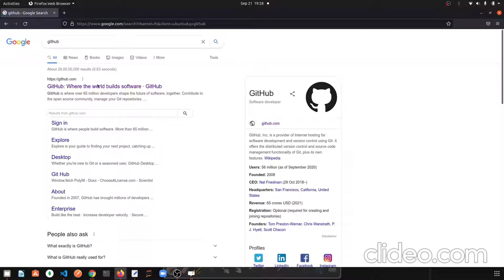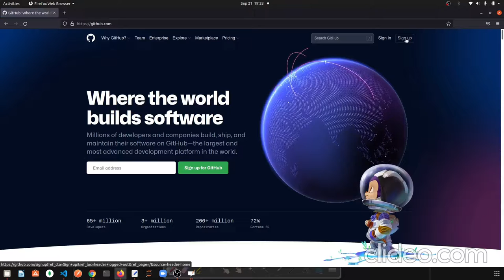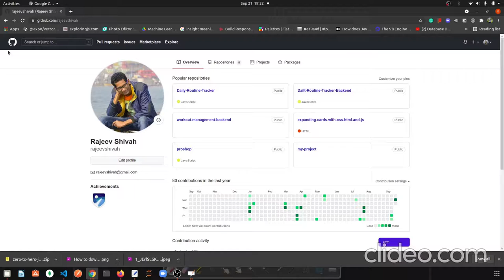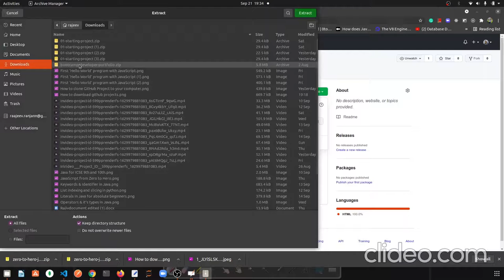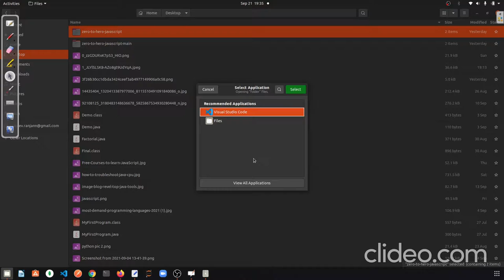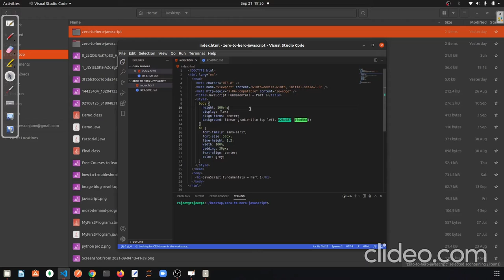What is Github? || How to Download & extract Github projects in VS Code || In Hindi.